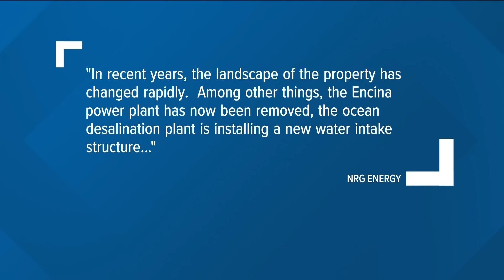Carlsbad Aquafarm to close after nearly 70 years of shellfish farming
NGR Energy, the group that owns the property, discontinued the lease. But the CEO says the farm will pivot toward habitat restoration.